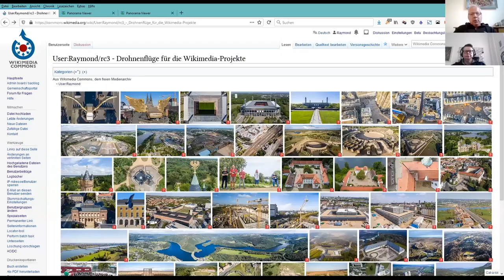rC3 - Drohnenflüge für die Wikimedia-Projekte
None

Es wird um die tollen Drohnenprojekte der Kölner Community gehen. Es steht auch Material zum Ansehen oder zur Einblendung zur Verfügung. Wir zeigen, welche Möglichkeiten sich durch den Einsatz von Drohnenflügen für die Wikimedia-Projekte ergeben und wie Wikimedia-Deutschland die Ehrenamtlichen dabei unterstützen kann.

Holger Plickert Raimond Spekking